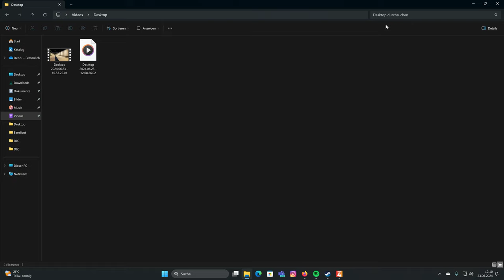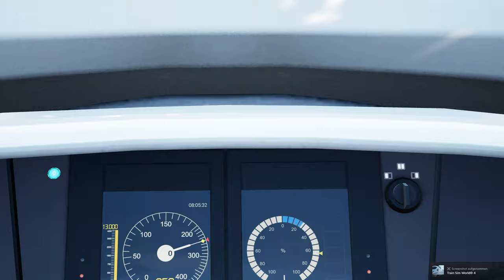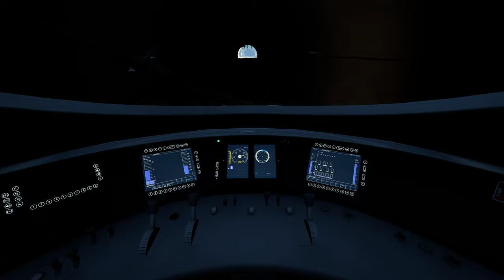Train Sim World 4 | Folge 127 | Aschaffenburg - Kassel | Teil 2 | ICE 3 | BR 403 RBW | TSW 4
Wir sind weiterhin in unserem ICE von Aschaffenburg HBF bis nach Kassel Wilhelmshöhe unterwegs, in diesem Video mit Zwischenhalt in Fulda...

Die Reise bis Kassel soll weitergehen? Schreibt es in die Kommentare, ihr bestimmt die weitere Reise des Zuges..

Transparenz :

1. Bekomme ich die DLC's gratis?

2.Werde ich von DTG bezahlt Werbung zu machen?

3. Sind meine Bewertungen über DLC noch objektiv?

4. Bin ich dazu angehalten Werbung zu machen?